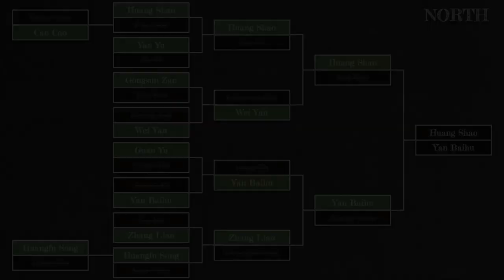Huang Shao vs Yan Baihu | Total War Three Kingdoms Duelist Tournament North Finals